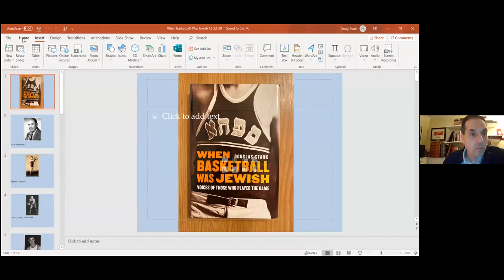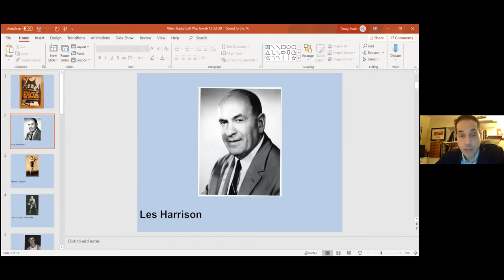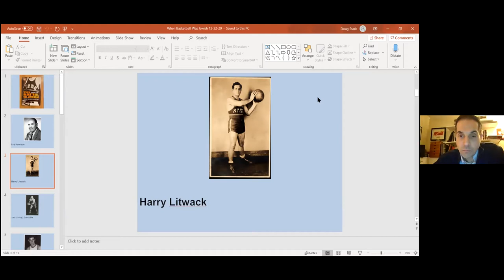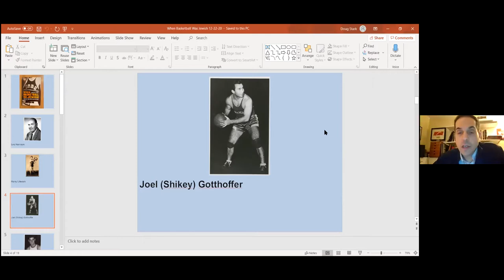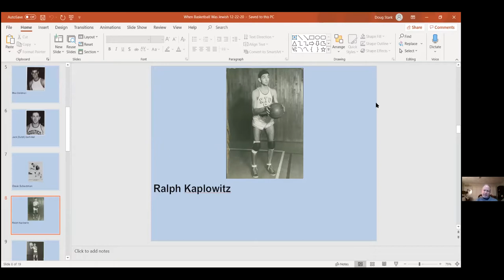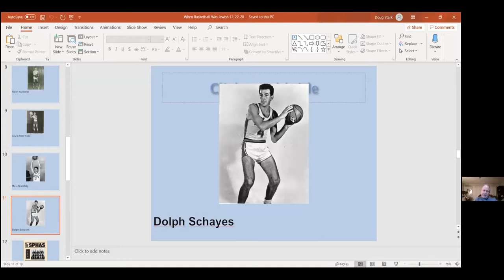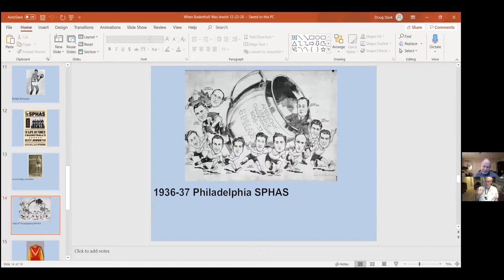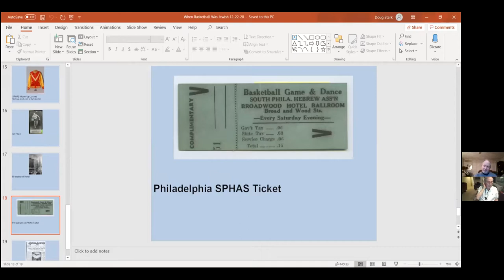When Basketball was Jewish 12/22/20